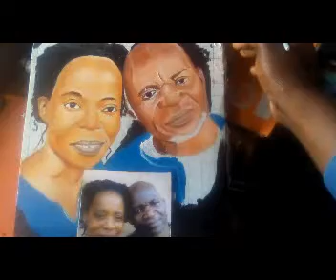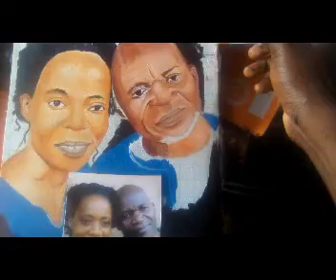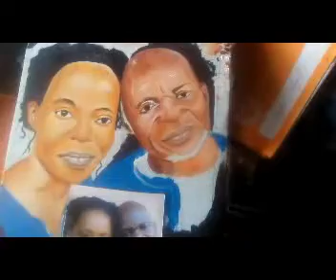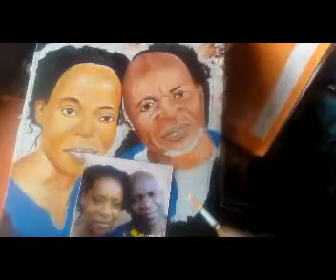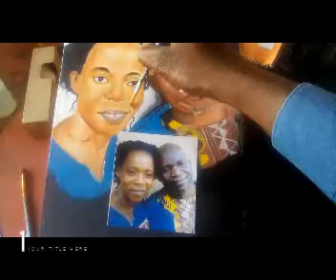oil colorbrown skinned portrait painting denis mugabi artist